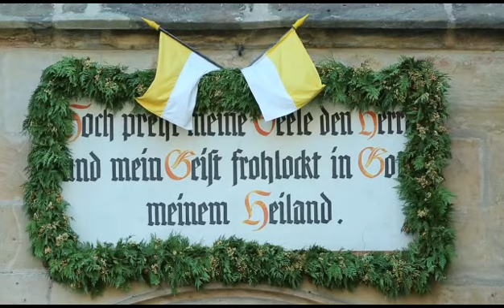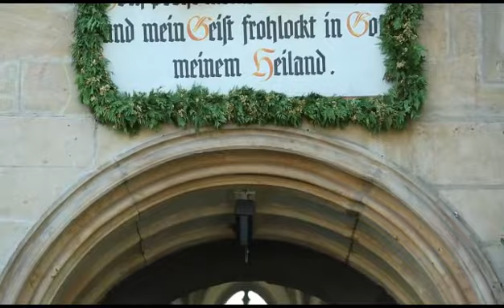Mutter Gottes Fest 2017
Von P sunny John.